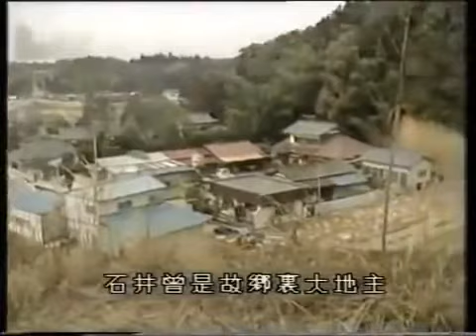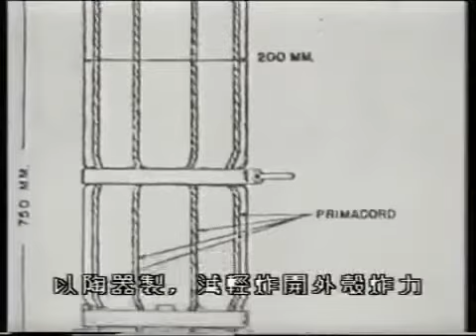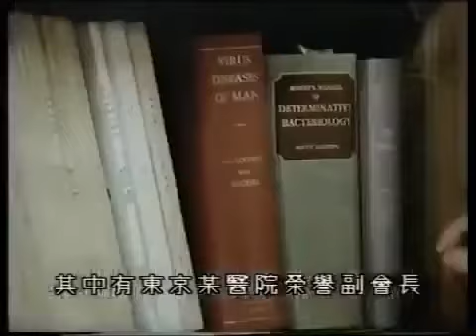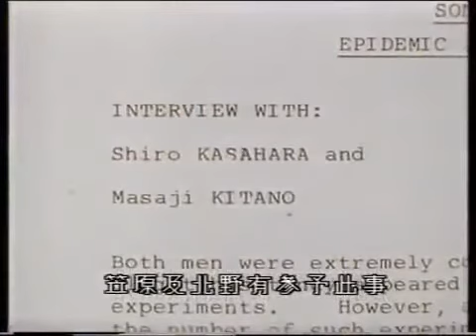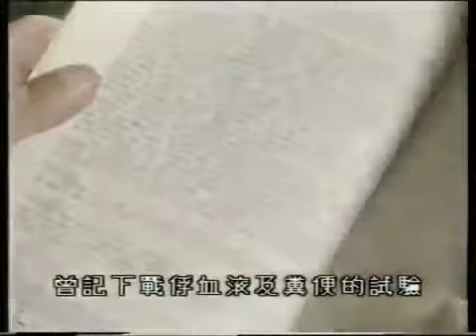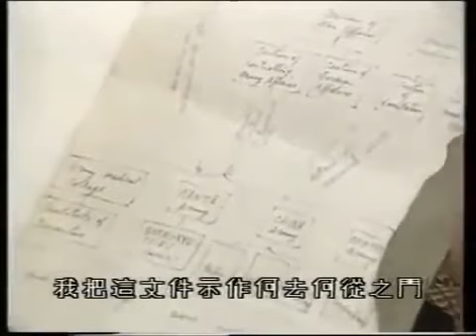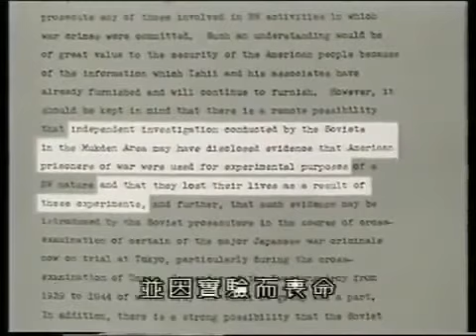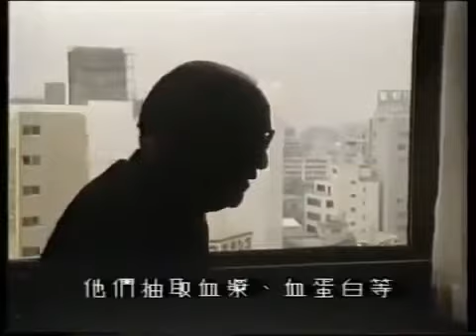Unit 731 Did the Emperor Know 1985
Among the worst of the many atrocities committed during World War II were the germ warfare experiments by Japanese doctors with British and American prisoners of war as the guinea pigs. The germ warfare unit, code-named Unit 731, was set up in Manchuria and allegedly had secret Imperial approval. This shocking and powerful program examines a story kept secret for half a century, documenting the events and the people and tracking the deals made and the dirty secrets that finally emerged.